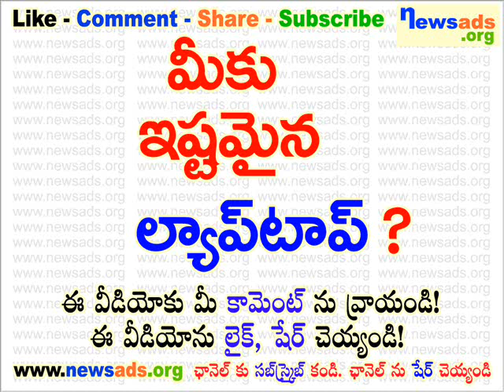మీకు ఇష్టమైన ల్యాప్ టాప్?